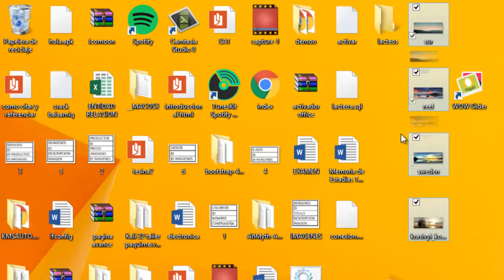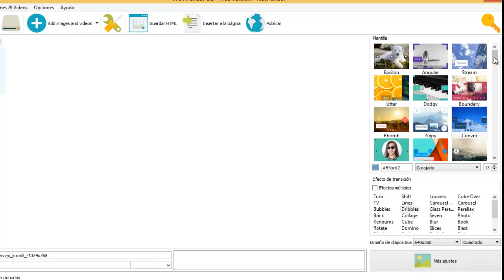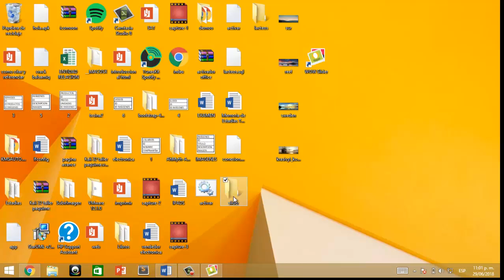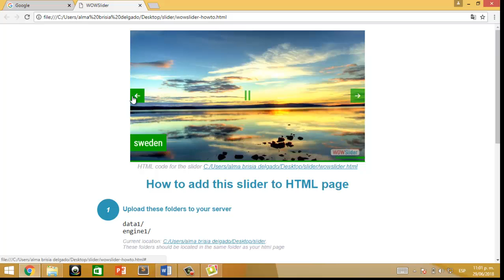COMO HACER UN SLIDER HTML SIN PROGRAMAR!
Como hacer un slider sin la necesidad de
programacion HTML de una manera super sencilla
solo necesitaremos este programa: